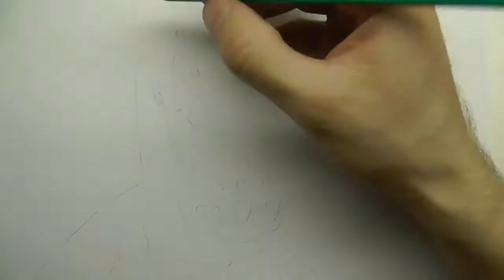РИСУЕМ ВЕНОМ. Draw Venom.